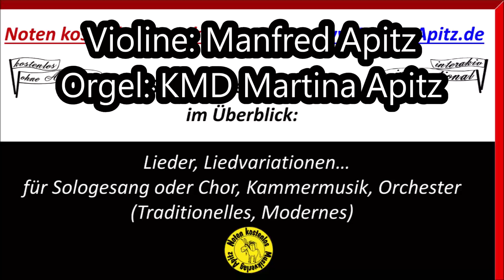Kommet ihr Hirten; Noten kostenlos, Karaoke; Violine/Ladegastorgel Jakoskirche Köthen M. + M. Apitz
- kostenlose Noten + Bilder (Startseite v. Mus8ikverlag Apitz)
Kommet ihr Hirten - Liedsatz
Violine: Manfred Apitz; Orgel: KMD Martina Apitz (Ladegastorgel Jakoskirche Köthen)
Bild: Krippenfiguren, Hirten im Stall (Christgeburt) © noten-apitz.de; Bildquelle: Musikverlag Apitz
Filmende: Info zu Zielgruppen/Einsatzgebiete der Datenbank v. Musikverlag Apitz (Konzert, Gottesdienst, Pädagogik wie Schule…), Besetzungsvarianten (Duo – z.B. „Orgel+“ bis Orchester – Kammerorchester, Jugendorchester, Band, Bigband, Blasorchester), Nutzungsvarianten